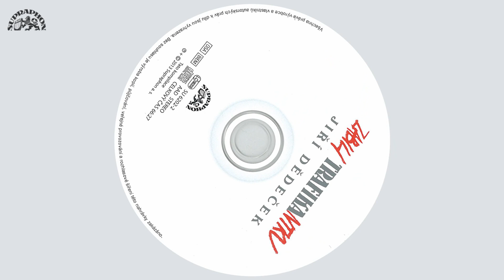Jiří Dědeček - Zabili trafikantku - Tiskový den - SUPRAPHON - 14. ledna 2013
Rozhovor Tomáše Piláta s písničkářem Jiřím Dědečkem u příležitosti vydání alba Zabili trafikantku na CD.

Písně rebelujícího zpěváka z vystoupení v divadle Semafor v březnu roku 1989 vypovídají o době svého vzniku a zároveň přes uplynulé dvacetiletí působí stále úderně a nadčasově.

Pronikavě jednoduchými, inteligentními zkratkami míří autor v písňových textech ale i v proslovech mezi jednotlivými skladbami k lapidárnímu, nečekanému a strhujícímu sdělení.

Pavel Klusák píše v doprovodném textu: „U Jiřího Dědečka se posluchači často smějí tomu, že uprostřed bytostně pokřiveného světa pořád doufá v jeho normálnost a někdy ji s hranou vypravěčskou naivitou předpokládá. To se pak člověk směje z několika důvodů najednou, nejvíc tomu odhalenému rozdílu... Jiří Dědeček toho od dob svého prvního elpíčka provedl dost. Všechny další desky točil už bez her s cenzurou; ale svobodný byl hned při vzniku téhle první."

Nahrávku vydává SUPRAPHON, k dispozici rovněž na Supraphonline, iTunes a MusicJetu.